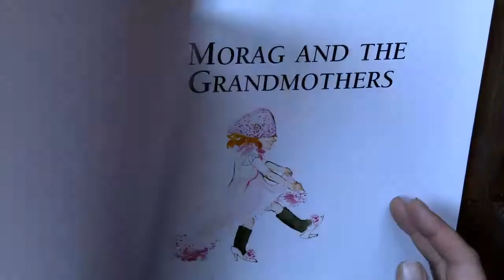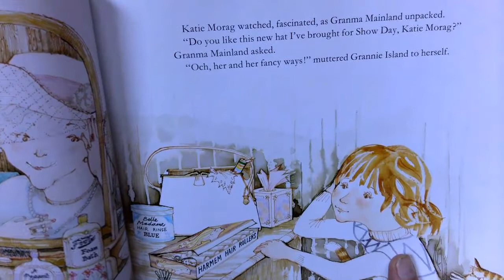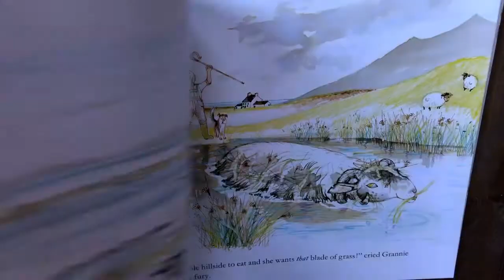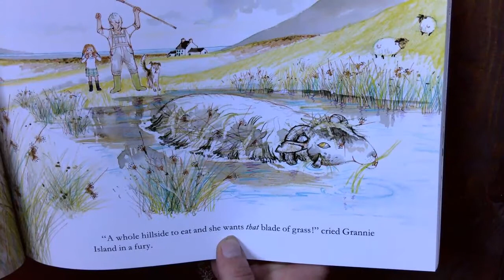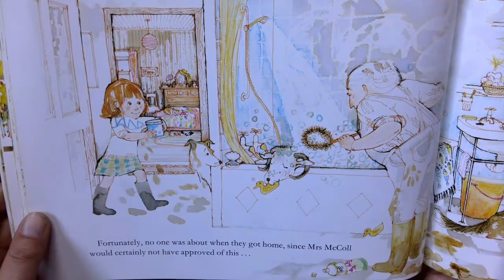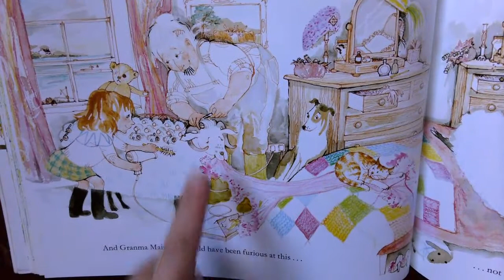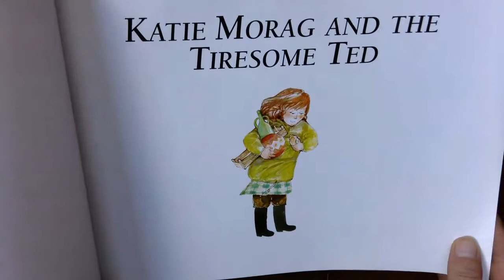Katie Morag and the Two Grandmothers